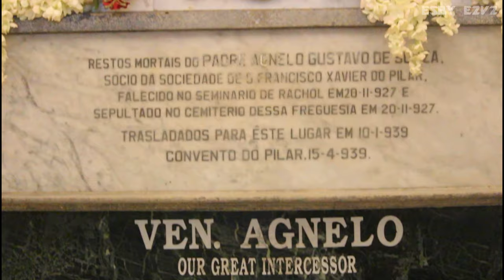New Konkani Song 2024/KAKLUTICHO SAGOR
In Loving Memory of Venerable Agnelo Gustavo Adolfo de Souza on his 155 Birth Anniversary.
This song entitled 'KAKLUTICHO SAGOR' (Ocean of Mercy) depicts the life and the merciful approach of Venerable Agnelo de Souza towards humanity.
Singers: Vanaisha E. Vaz
               Alystra Azavedo
               Eva Vaz
               Malaika Rebelo
               Savira Dias
Lyrics & Melody: Esby V. Vaz
Music Arrangement: Felipe Barreto
Audio recording, mixing & mastering: V4U Studio, Margao
Videography: E&V Captures

Special Thanks for videography location:
Fr. Eremito Rebelo (Parish Priest of Rachol)
Fr. Donato (Rector of Rachol Seminary)
Fr. Joseph Fernandes (Society of Pilar)

Some pictures (drawn by Artist Alvito D'Costa) are taken from the book 'A saint in the Making' written by Rev. Dr. Socorro R. A. Mendes.